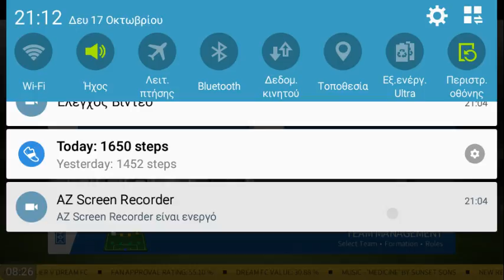transfers or stadium? (dream league )